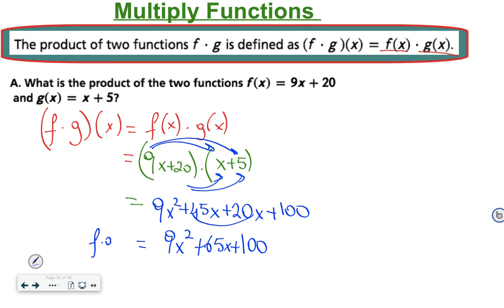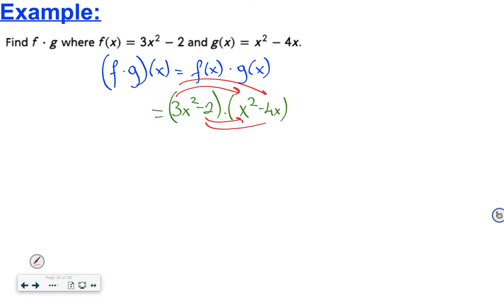Operations with Functions-(Multiplying Functions)-Algebra-1-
In this video, you will be able to learn how to multiply Functions. In addition to this, you will figure out how to determine the domain and range of the function